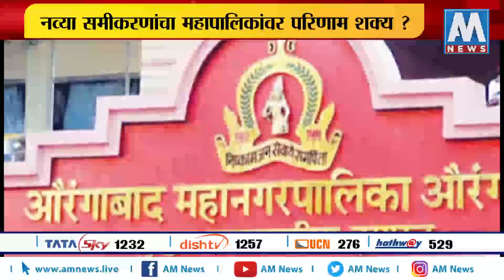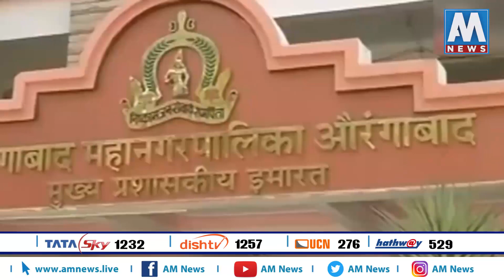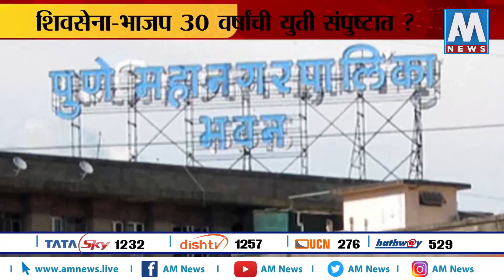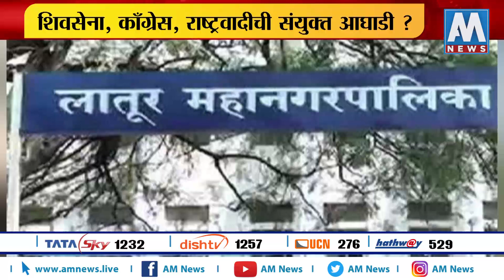राज्यात नव्या समीकरणांची जुळवाजुळव ? | AM NEWS